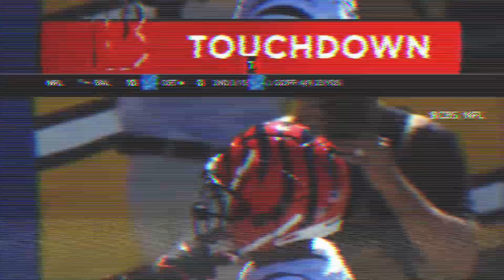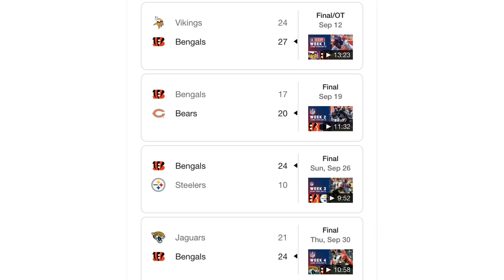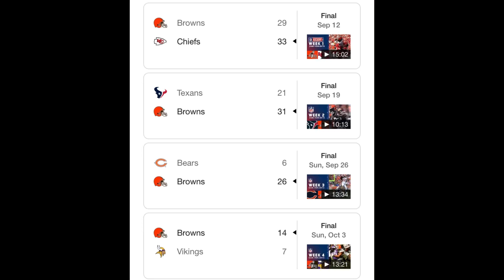Is Joe Burrow the best QB in the AFC North?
Today, @WhoDeyCam takes deep dive into comparing the quarterbacks in the Bengals’ division through 4 games in the 2021 season.

We look at stats, schedule, and supporting cast to see which QB’s have the AFC North on lock looking into the future.

WHO DEY 🐅